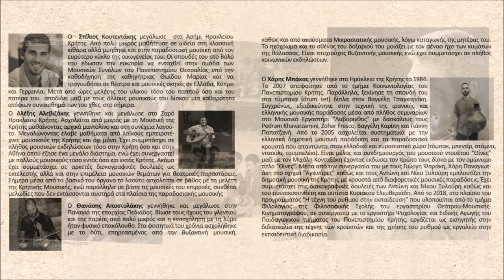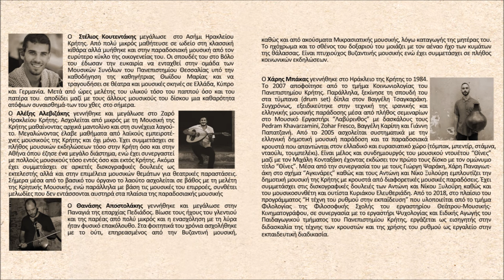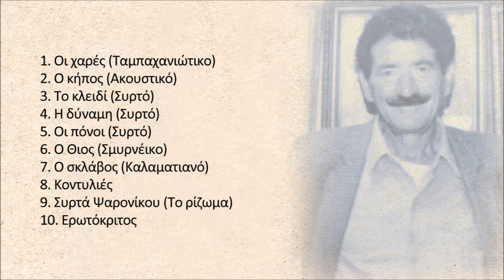Η δύναμη (Συρτό) - Στέλιος Κουτεντάκης | Official audio release © 2023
Η δύναμη (Συρτό)
Στίχοι: Καψαλαντρέας
Μουσική: Κουτεντάκης Δημήτρης

Δεν έχω εγώ τη δύναμη φως μου να σε πληγώσω
αγάπη κι άλλη ανε μπορώ περίσσα θα σου δώσω

Γιατρούς δε θέλει ο πόνος μου ούτε τσι γης βοτάνι
των αμαθιώ μου το νερό μπορεί να τονε γιάννει

Ανδρέας Αεράκης

ΣΥΝΤΕΛΕΣΤΕΣ
Λύρα, ούτι: Αποστολάκης Θανάσης
Λαούτο: Αλεβιζάκης Αλέξης
Μαντολίνο-Φωνή: Κουτεντάκης Στέλιος
Κρουστά: Μπάκας Χάρης

Ηχοληψία-μίξη-mastering: Γιάννης Ζουμής (Zoumissoundlab)

Αποκλειστικά δικαιώματα: Αεράκης - Κρητικό Μουσικό Εργαστήρι & Σείστρον & Οικογένεια Στ. Κουτεντάκη © 2023
Exclusive rights: Aerakis - Cretan Musical Workshop & Seistron & St. Koutentakis' family © 2023